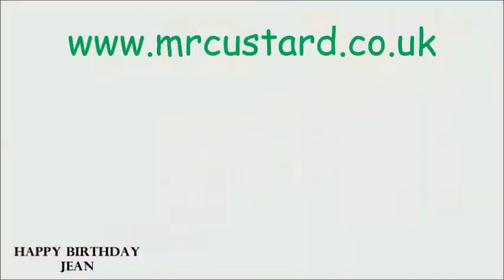Happy Birthday Jean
Check out the full list of Happy Birthday Videos
If your birthday boy/girl is not on the list let me know by visiting